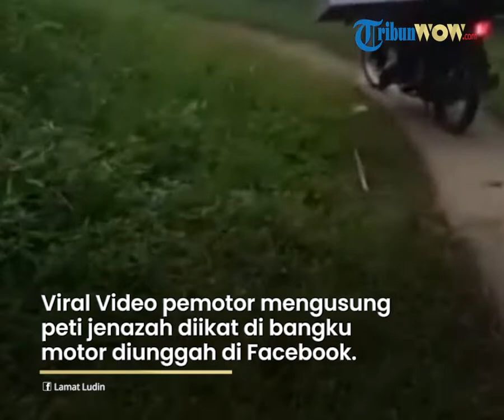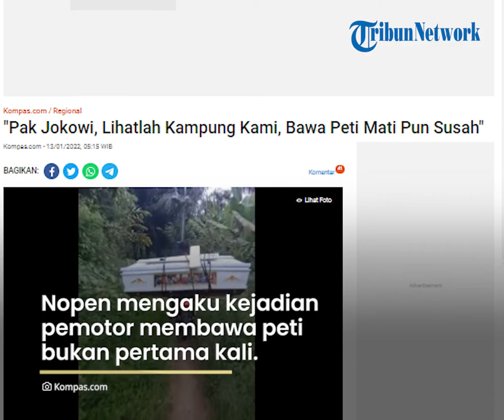Viral Video Pemotor di Simalungun Bawa Peti Mati Lewati Hutan, Minta Tolong Jokowi Perbaiki Jalan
Video tersebut diunggah oleh akun Facebook bernama Lamat Ludin pada Minggu (9/1/2022).

"Pak Jokowi lihatlah kampung kami bawa peti mati pun susah harus naik motor sejauh 3 kilometer. Dusun Bulu Malando Nagori Parmonangan Kecamatan Dolok Panribuan Kabupaten Simalungun Sumut. Sampai saat ini belum bisa dilalui kendaraan roda 4 dan 76 tahun Indonesia merdeka," tulisnya.

Camat Dolok Panribuan, Nopen Sijabat membenarkan kejadian itu di Dusun Bulu Malando, Nagori Parmonangan.

Ia mengatakan peti jenazah tersebut dalam keadaan kosong dibawa ke salah satu rumah warga yang mengalami duka cita.

"Iya benar, kejadiannya minggu lalu, ada warga yang meninggal dunia di dusun itu dan sekarang sudah dikebumikan di kampung itu," kata Nopen dihubungi via telepon, Rabu (12/1/2022) sore.

Ia mengatakan, peti mati itu dipesan dari salah pembuat peti lalu dibawa dengan sepeda motor dengan jarak tempuh sekitar 4-5 kilometer dari jalan utama ke dusun tersebut.

Ia menjelaskan, status jalan itu  merupakan jalan desa yang hanya dapat ditempuh dengan kendaraan roda dua.

Menurutnya, sekitar 2 kilometer jalan tersebut sudah tersentuh dengan pembangunan.

Hanya saja anggaran tidak cukup sebab jalan tersebut cukup panjang.

Dia mengaku mengupayakan untuk  pembangunan jalan.

Ia juga mengatakan jalan menuju perkampungan warga di Dusun Bulu Malando dapat ditempuh dengan kendaraan roda empat.

"Sebenarnya ada jalan yang bisa dilalui dengan roda empat, tapi ujung-ujungnya tetap roda dua. Dulu pernah dari pemerintah desa kita buka jalan untuk roda empat tapi medannya rada susah, orang nggak terlalu mau melaluinya," ucapnya.

Nopen mengaku kejadian pemotor membawa peti bukan pertama kali.

"Ini bukan kejadian yang pertama kali. Sebenarnya kalau warga disitu mungkin menganggap hal seperti ini sudah lumrah. Karena anggaran kita juga terbatas kan," ucapnya.

"Kepada masyarakat jangan terus memviralkan hanya sepotong-sepotong, artinya (informasi) utuh lah agar masyarakat tahu," katanya.

Dua akses Dihubungi terpisah, Pangulu Nagori Parmonangan, Remington Manurung mengatakan, ada dua akses jalan menuju perkampungan tersebut.

Satu di antaranya jalan yang dapat dilalui dengan kendaraan roda empat, namun terkena longsor akibat hujan.

Kemudian jalan yang hanya dapat dilalui roda dua, dengan kondisi curam dan sisi jalan terdapat jurang.

Remington mengaku kesal dengan akun pengunggah video yang menyebut jalan tersebut tak tersentuh pembangunan.

Sementara kata dia, warga setempat juga masih enggan memberikan tanahnya untuk pembangunan akses jalan.

Ia mengatakan, pembangunan jalan maupun jembatan dari dana pemerintah ke dusun tersebut sudah 4 kali dilakukan.

"Bukan tidak ada pembangunan jalan di situ. Apalagi dibilang 76 Indonesia Merdeka, nggak seperti itulah," ucapnya.

Masih kata Remington, jumlah penduduk yang tinggal di dusun tersebut sekitar 18 keluarga, yang sebelumnya ada beberapa warga sudah pindah rumah.

Remington yang saat kejadian itu berada di rumah duka menuturkan, kondisi jalan saat itu tak dapat dilalui kendaraan roda empat.

Sehingga peti mati dibawa dengan sepeda motor.

"Aku pun salut lihat melihat dia (pemotor)  bisa membawa peti naik kereta (sepeda motor).

Sebenarnya jalan itu longsor dari atas dan bawah jadi jalan itu parah," ucapnya.

Setelah kejadian itu, kata Remington, pemerintah Nagori telah menggelar Musrenbang untuk menetapkan pembangunan jalan dianggarkan tahun ini.

Begitupun, Remington juga mengakui keterbatasan anggaran pemerintah kabupaten yang saat ini fokus menangani pandemi pada periode 2020 dan 2021.

(Tribun-Video.com/Kompas.com)

Artikel ini telah tayang di Kompas.com dengan judul ""Pak Jokowi, Lihatlah Kampung Kami, Bawa Peti Mati Pun Susah"", Klik untuk baca
Penulis : Kontributor Pematangsiantar, Teguh Pribadi
Editor : Khairina